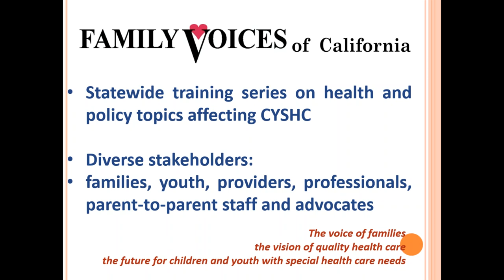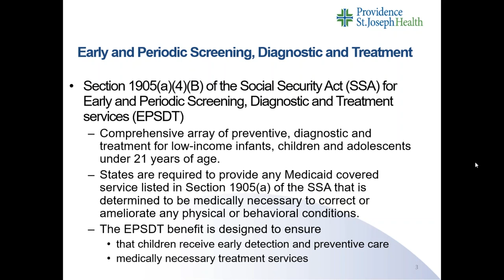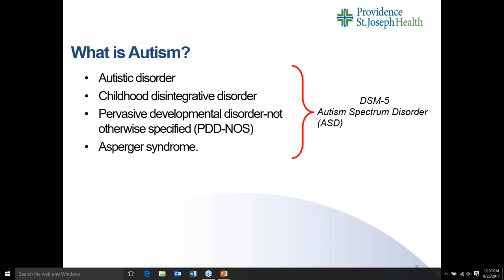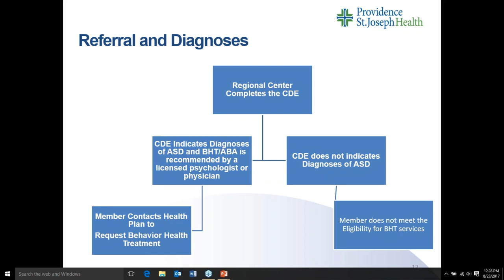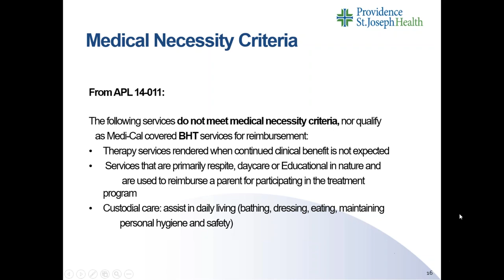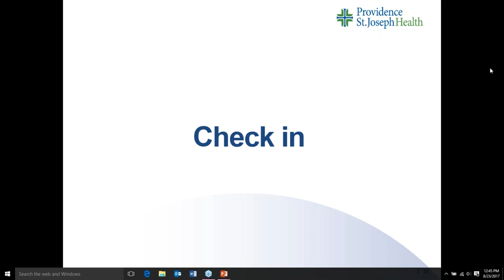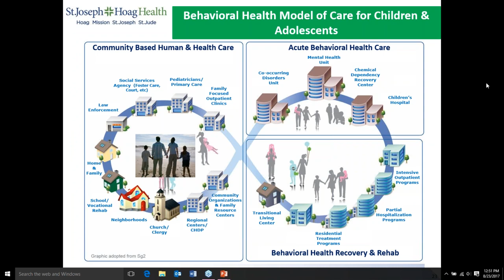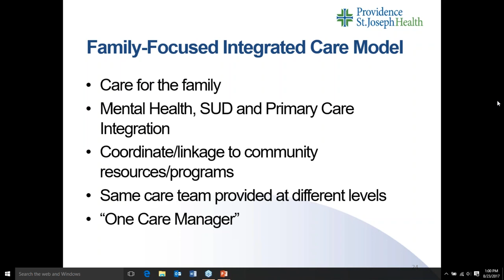Medi-Cal Services For Children With Autism Spectrum Disorder And The Family-Focused Model Of Care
This webinar outlines the available Medi-Cal services for children with Autism Spectrum Disorder (ASD), the process for getting these services and the proposed Family Focused Model of Care.

Our webinar presenter is Dr. Clayton Chau, Regional Executive Medical Director for the Mental Health Network, St Joseph Hoag Health/Providence St Joseph Health System, Southern California Orange County/High Desert Region (Recorded August 23, 2017).